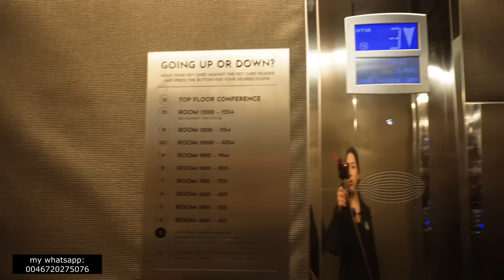مسافرت کاری سه روزه تنها بدون اولاد ها برای ساختن یک آینده روشن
سلام عزیزان دل امیدوارم که خوب وسلامت باشید من معصومه اکرمی هستم یک باردیگر در خدمت شما خوبان با یک ولاگ جدید قرار گرفتم امید که از دیدن این برنامه لذت ببرید با لایک و سبسکرایب تان از من حمایت کنید